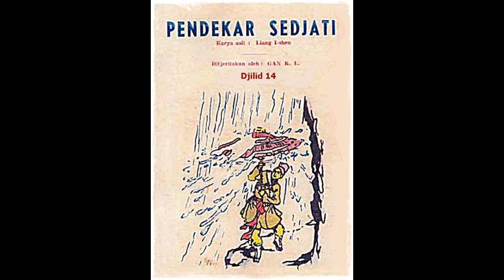Seri Cerita Silat Pendekar Sejati Jilid 14